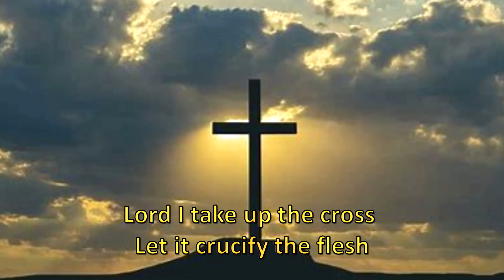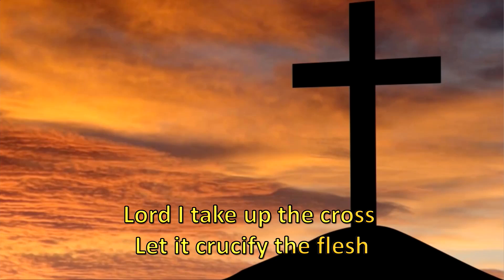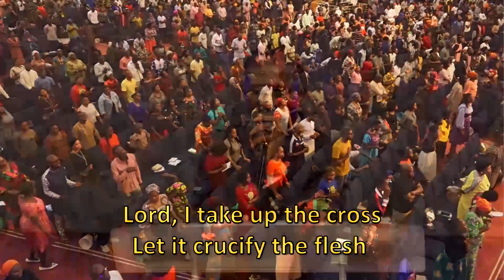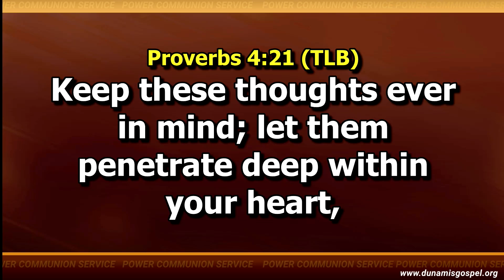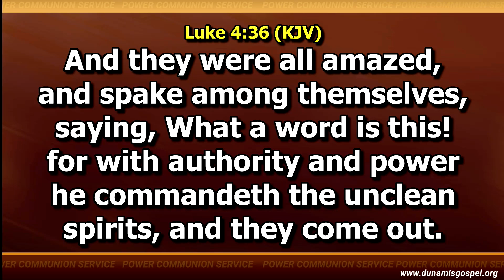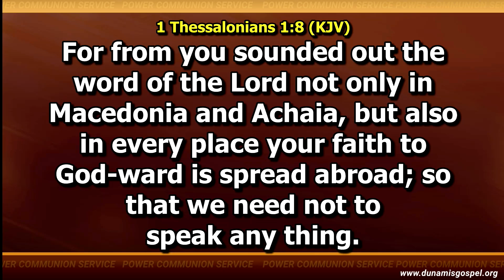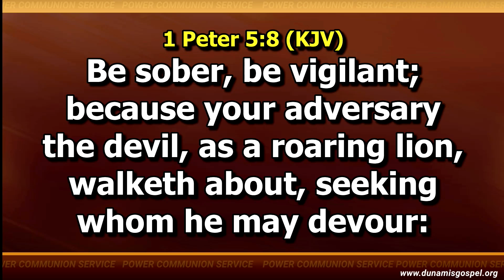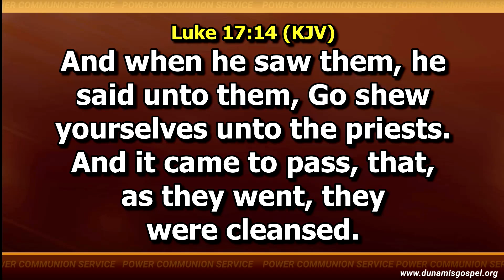THE WORD AND FAITH FOR HEALTH AND HEALING - DR. PAUL ENENCHE